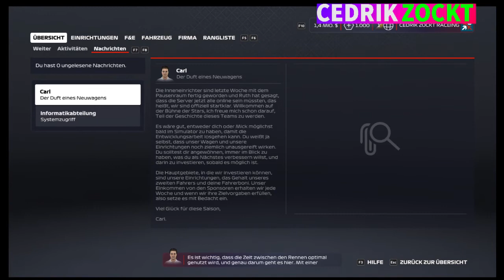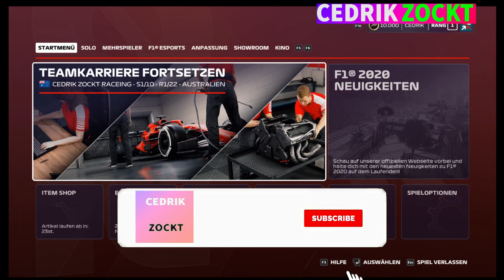Das erste Interview🔸 Let´s Play F1 2020 MyTEAM #02🔸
Das erste Interview🔸 Let´s Play F1 2020 MyTEAM

Folge #02